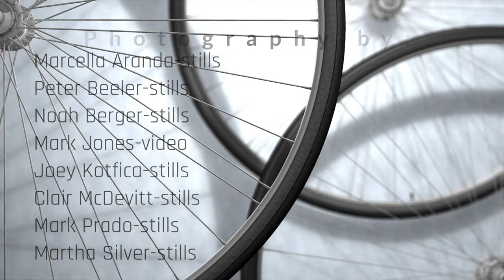Bike to Work Day Returns to Bay Area After Two Year Absence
Bike to Work Day historically has been one of the Bay Area's biggest bicycle commute celebrations in the U.S., with nearly 100,000 annual participants.

The entire month of May, known nationally as Bike Month and Bike to Wherever Days in the Bay Area, rolled across the region's nine counties and included the return of Bike to Work Day on Friday, May 20, after a two-year hiatus because of the pandemic. 2022 marked the 28th year that this event has been held in the Bay Area.

To help cyclists pedal safely, each of the nine Bay Area county bike coalitions is offering classes and activities to help cyclists build community, find new routes and learn to use bicycles as a means of transportation.

ABOUT US
We're the Metropolitan Transportation Commission—we plan in order to keep the Bay Area moving 🚆🚎🚘🚲🚸⛴⁣⁣